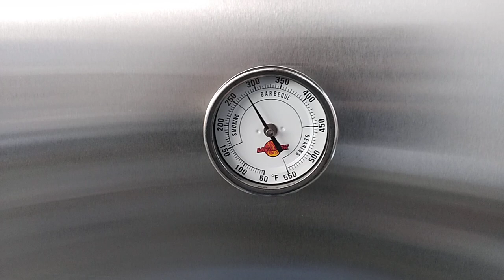Fully loaded 500 gallon reverse flow cook trailer.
Built to order as shown. $13,500.00**
Specifications.
Six slide out racks in the main smoker.
Three rack warmer/cabinet smoker (will hold 6 full size pans)
Insulated firebox with lp log starter.
1/4" construction.
One 2 burner high pressure cooktop.
Two 3 burner cooktops with removable griddle plates.
Two 2 basket deep fryers.
Charcoal/gas grill 48 x 24.
Three single basin sinks, one handwash sink with water heater and waste tank.
Canopy system with foldout side wings.
Led work lights and 120v outlets.
Large storage pantry.
Overhead storage.
Storage below the smoker.
Wood box.
Stainless steel work tops.
Stainless and chrome accent package.
Industrial paint finish on the trailer.
Dual 3500lbs axles, electric brakes,15" standard wheels.